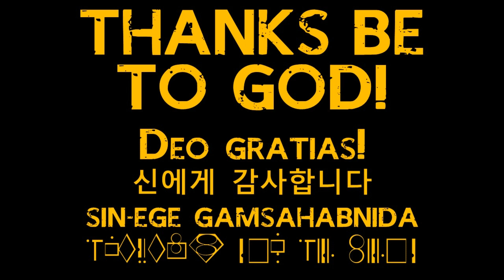|| PROJECT: DIY GROTTO PART ONE ||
DIY GROTTO PROJECT: Designed by Jayms Pineda

Shout Out! Shawt Out!
Bro. Ricardo Garcia - Welder and Mason

Maraming salamat sa inyong lahat SUPERBERKS!
Very Blessed ako dahil sa inyo! continue watching!

To our new SUBSCRIBERS please leave a comment so that I will be able to give you a shout out on our next video!

Video Captured with  Redmi Note8 and SJCAM4000

Relive: The SOLOiST J. Pineda